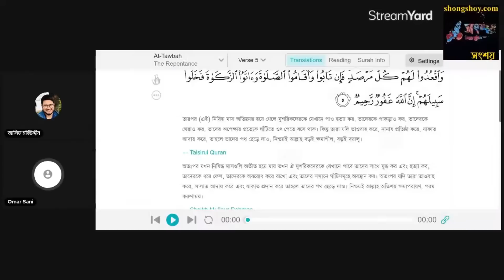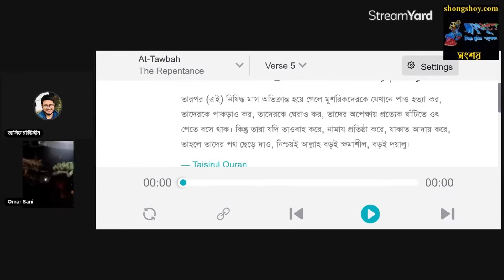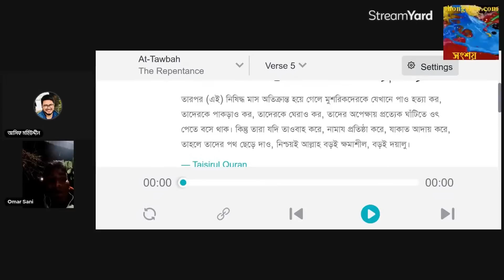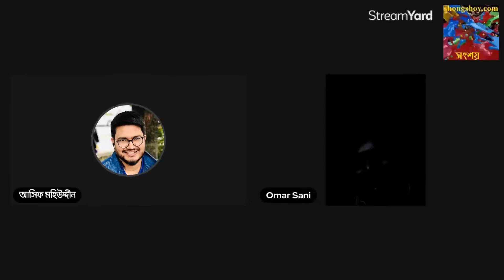Enlightened Debates | Faith v Reason | নাস্তিকদের দাঁতভাঙ্গা জবাব দিতে এসে ধরাশয়ী হলো মুমিন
Welcome to the YouTube channel of Asif Mohiuddin, a human rights activist, religious critic, award-winning journalist, and author. On this channel, we delve into thought-provoking debates centered around the clash between religious doctrine or dogma and the values of a secular, humanistic approach to life. Our discussions are meticulously researched and supported by credible references, which you are encouraged to challenge at any time.
If you're seeking specific references mentioned during our debates, please visit our Our website also features a comprehensive FAQ section where you can find answers to general questions. To actively participate in our live discussions, we welcome logical arguments from viewers like you.

Thank you for joining us on this journey of intellectual exploration and promoting humanistic values. Together, we can foster meaningful dialogue and make a positive impact on society.